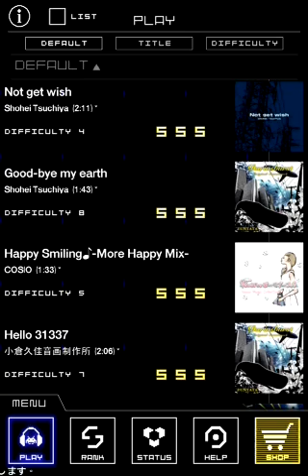GROOVE COASTER ZERO : Good-bye my earth (HARD) FULL CHAIN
【Good-bye my earth / Shohei Tsuchiya】
PLAYER ID : astrobchen 介面 : IPhone 4S